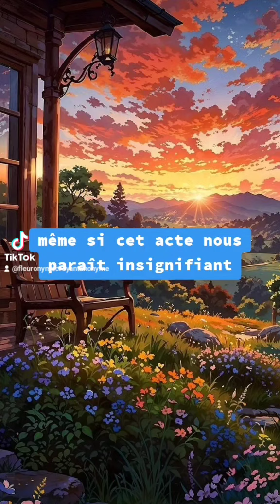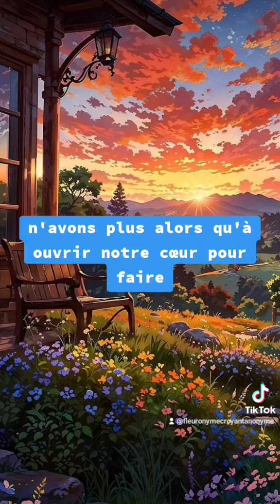🎁 Aujourd'hui au fil des jours je rend Gloire à Dieu en Parole & prière: 21 octobre 2024